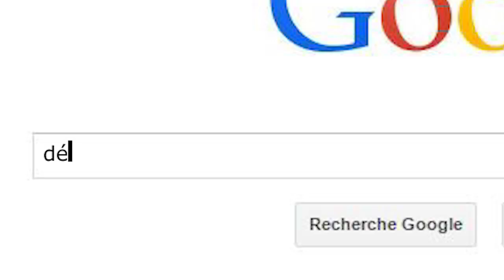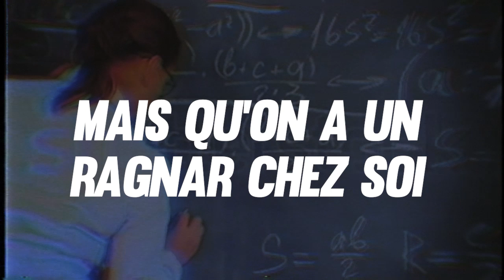BEST-OF #85 : HOLE-IN-ONE ! (Golf It)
Etonnamment beaucoup plus de skill que d'habitude avec mes meilleurs Hole-In-One sur Golf It.  Retrouvez les meilleurs moments des lives dans ce tout nouveau Best-Of !

Je suis en live tous les jours sauf le mardi et le vendredi généralement, donc n'hésite pas à me rejoindre sur Twitch !

Et parce que j'aime aussi rendre le monde un peu plus magique, découvre ma boutique Moon&Sens